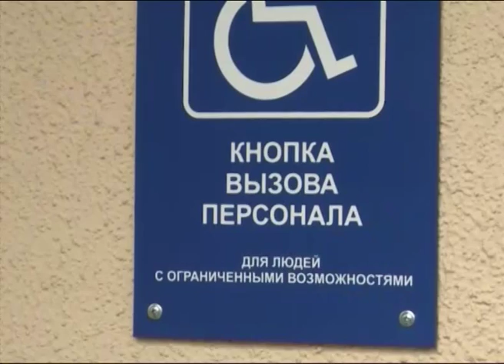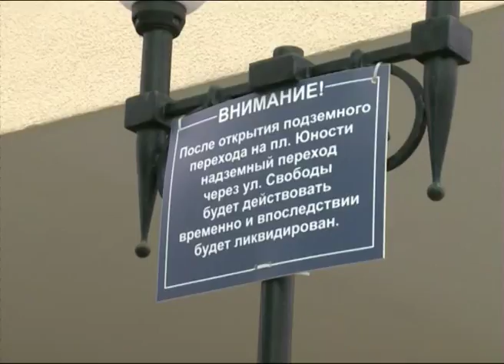В Ярославле открыли подземный переход на площади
В Ярославле открыли подземный переход на площади Юности

В центре Ярославле открыли подземный переход. Теперь улица Свободы в районе площади Юности будет закрыта для перехода по асфальтовой "зебре".